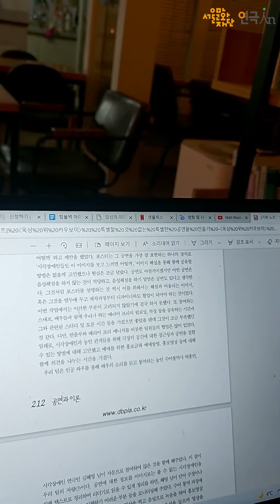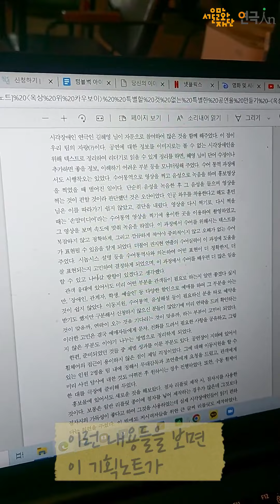[연극in] Vol.216 렛미인트로듀스 - 심현화 고민하는 하루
✔️ 촬영 : 심현화
✔️ 기획, 제작 : 예준미

연극in의 대화코너 ‘렛미인트로듀스’는 연극인의 ‘자기’ 소개입니다.
영상의 주인공인 ‘나’는 무대를 벗어나 하루의 시간 속에 독자를 초대하고,
일상을 영위하는 가운데 생기는 창작자이자 생활인으로서의 생각들을 공유합니다.
지극히 개인적인 [대화]는 독자들의 응답에 의해 완성됩니다.
영상 속 ‘나’의 하루를 함께 나누며, 자유로운 감상평을 아래 링크 속 기사 댓글창에 달아주세요!